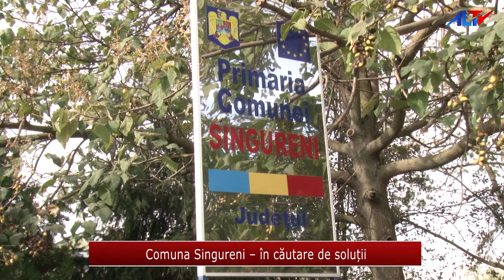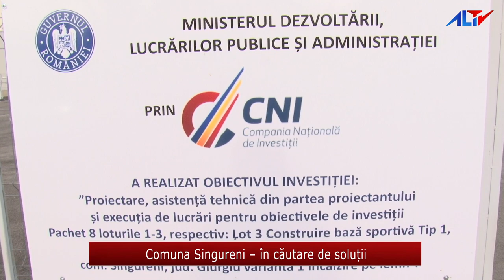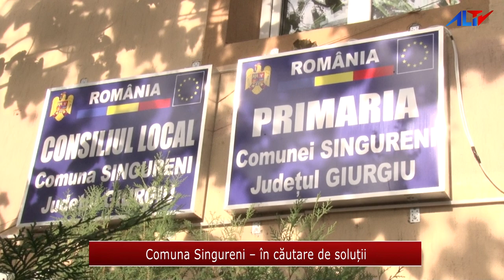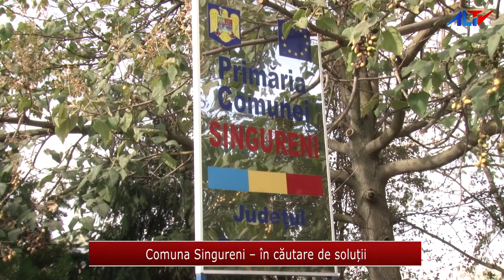Comuna Singureni – în căutare de soluții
La începutul lunii 🗓️ noiembrie am vizitat comuna Singureni 📍 din județul Giurgiu, 🌳 unde am stat de vorbă cu primarul Marian Pătuleanu.👨🏻‍💼 Care au fost subiectele atinse în cadrul 🎙️ interviului puteți afla accesând materialul video 🎥 realizat în comuna Singureni 🗺️